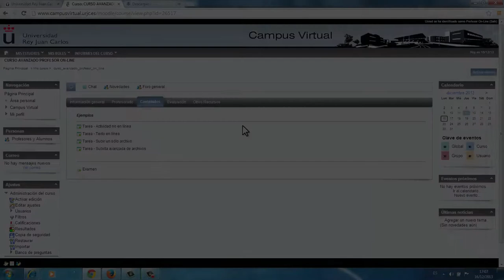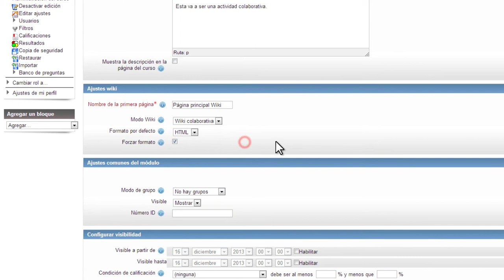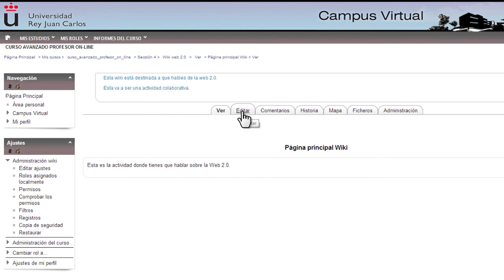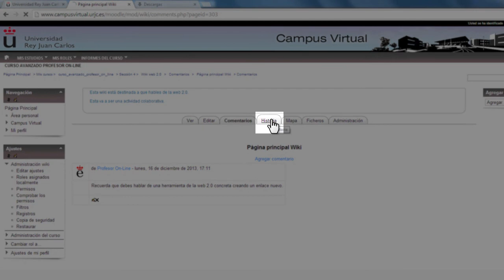Crear una wiki (Moodle)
Vídeo explicativo sobre la creación de una wiki como herramienta colaborativa en la plataforma Moodle. El profesor aprenderá a crear y configurar una wiki para su asignatura.